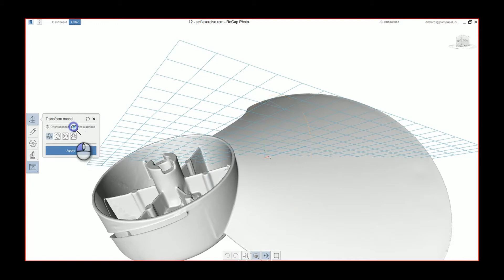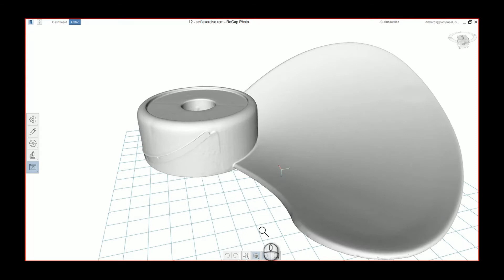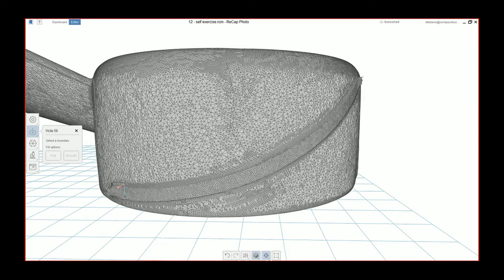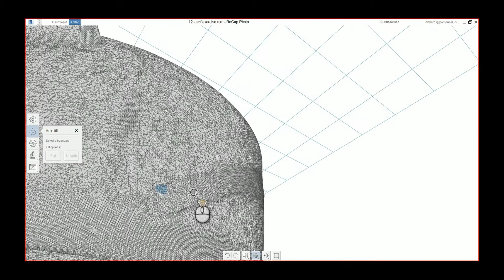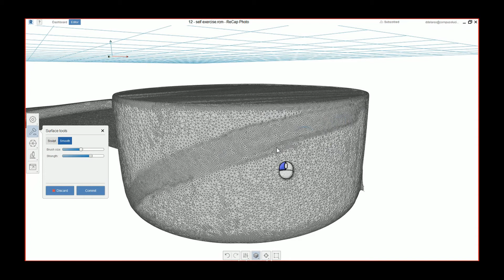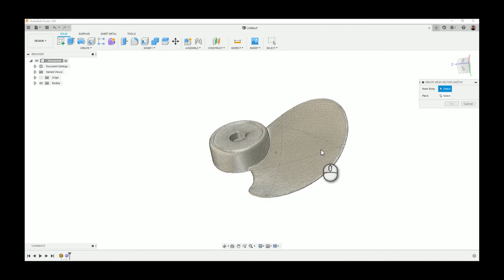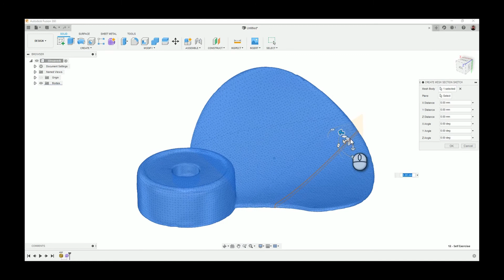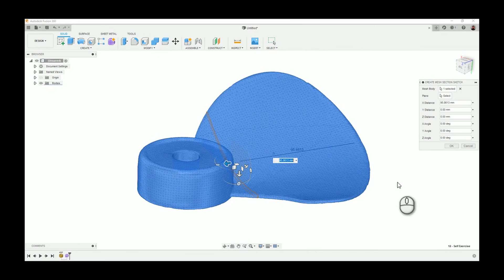INGENIERÍA inversa con RECAP y FUSION 360 | CompuSoluciones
Durante este video te mostraremos un proceso para convertir un archivo STL, proveniente de un escáner 3D, hasta llevarlo a Fusion 360 para integrar la malla a algún diseño o convertirlo en un modelos sólido.